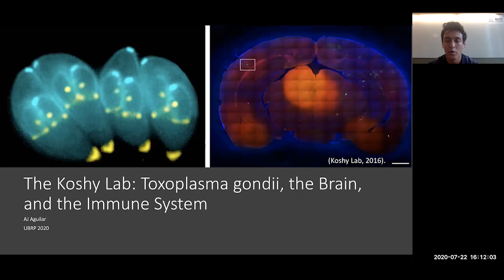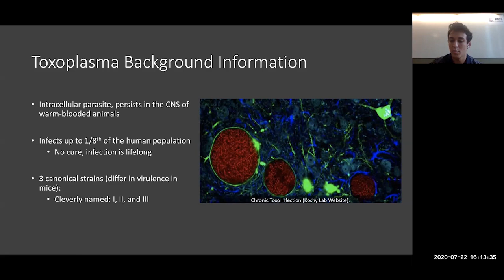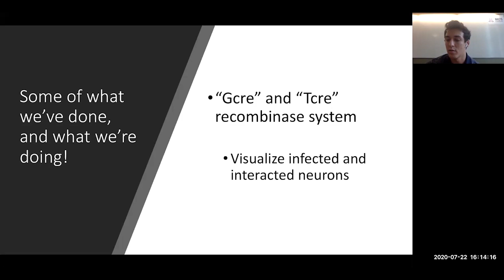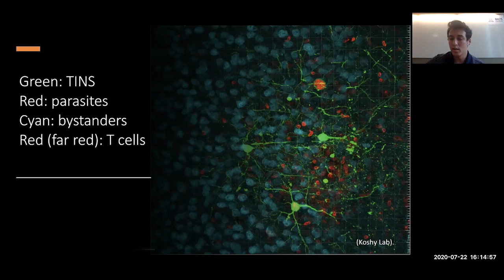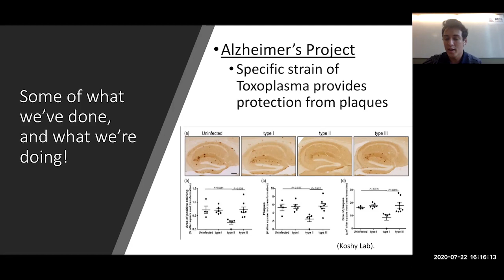"Toxoplasma gondii, the Brain, and the Immune System" by AJ Aguilar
A brief talk by AJ Aguilar about his summer 2020 research for the Undergraduate Biology Research Program at the University of Arizona.